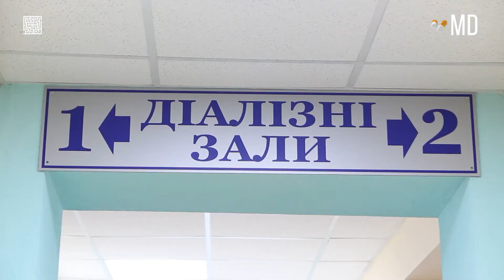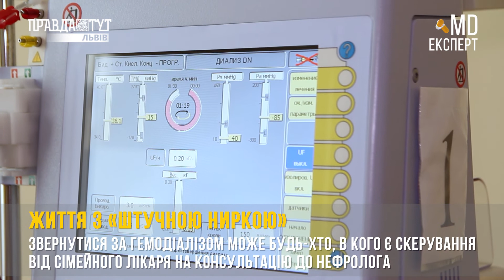Як живуть пацієнти з так званими «штучними нирками»?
Коли нирки перестають виконувати свої функції, вихід лише один гемодіаліз. У 5-тій міській лікарні вже декілька місяців функціонує ціле відділення де проводять такі процедури. У Львові таких ще є 3.

Ми ж вирішили дізнатись як живуть пацієнти з так званими штучними нирками і чи можна запобігати такій ситуації?